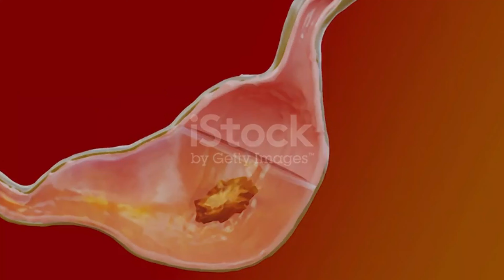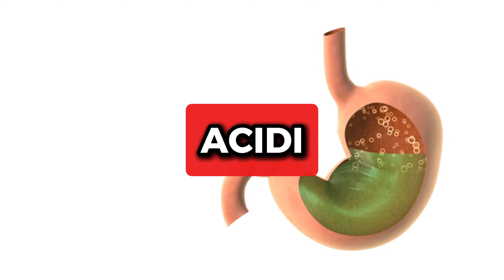Lidhja befasuese midis Ulcerave dhe Parkinsonit: Çfarë duhet të dini!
🔍 Eksploroni !

Në këtë video, ne hulumtojmë në një lidhje të mundshme midis ulcerave dhe shfaqjes së ardhshme të sëmundjes së Parkinsonit. Ndërsa peizazhi i çrregullimeve neurologjike vazhdon të evoluojë, të kuptuarit e faktorëve që kontribuojnë në sëmundjen e Parkinsonit është më vendimtar se kurrë.

👨‍⚕️ Çfarë do të mësoni:

1.Gjetjet më të fundit shkencore mbi ulcerat dhe sëmundjen e Parkinsonit.
2.Si mund të ndikojë shëndeti gastrointestinal në kushtet neurologjike.
3.Simptomat dhe faktorët e rrezikut që lidhen me ulcerat dhe Parkinsonin.
4.Vështrime të ekspertëve mbi parandalimin, trajtimin dhe çfarë do të thotë kjo për kujdesin  shëndetësor të ardhshëm.

💡 Pse kjo ka rëndësi:
Nëse ju ose një person i dashur keni përjetuar ulçera ose jeni të shqetësuar për sëmundjen e Parkinsonit, kjo video duhet parë. Diskutimi ynë hedh dritë mbi implikimet e mundshme për diagnozën dhe trajtimin, duke ndryshuar potencialisht mënyrën se si ne mendojmë për këto kushte.

🔥 Bashkohuni në Bisedë:
Ndani mendimet, përvojat ose pyetjet tuaja më poshtë - do të donim të dëgjonim nga ju. Goditni zilen e njoftimeve që të mos humbisni kurrë një përditësim mbi tema të rëndësishme shëndetësore si kjo!

📅 Qëndroni të informuar:
Për më shumë njohuri interesante për shëndetin dhe mirëqenien, shikoni videot tona të tjera të lidhura më poshtë!

🌟 Faleminderit për shikimin! 🌟